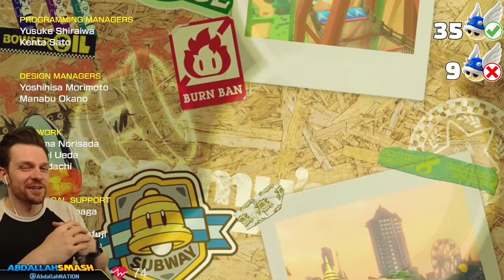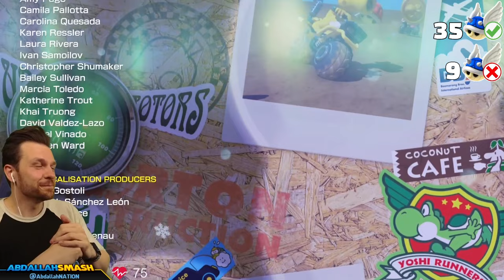Mario Kart 8 Deluxe: Blue Shell Challenge - Full Game!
Mario Kart 8 Deluxe Blue Shell Dodging Challenge on the Nintendo Switch, showcasing all cups and courses on 150cc!
Watch the Mario Kart Marathon!
Get the April trading card!

Ways to Dodge a Blue Shell in this Challenge:
1. Super Horn/Mushroom/Star/Bullet/Ghost Item Usage
2. Within 2 seconds of the finish line
3. Slowing down to let another player take it
4. Jumping off the level
5. Banana/Shell/Enemy Invincibility Frames

00:00 Welcome & Thanks For Subscribing!
01:19 Mushroom Cup (150cc)
15:27 Flower Cup (150cc)
30:13 Star Cup (150cc)
44:31 Special Cup (150cc)
59:29 Egg Cup (150cc)
1:14:03 Crossing Cup (150cc)
1:27:45 Shell Cup (150cc)
1:41:02 Banana Cup (150cc)
1:55:29 Leaf Cup (150cc)
2:11:01 Lightning Cup (150cc)
2:26:07 Triforce Cup (150cc)
2:40:57 Bell Cup (150cc)
2:55:30 Golden Dash Cup (150cc)
3:09:17 Lucky Cat Cup (150cc)
3:22:58 Turnip Cup (150cc)
3:36:04 Propeller Cup (150cc)
3:49:20 Rock Cup (150cc)
4:04:51 Moon Cup (150cc)
4:19:42 Fruit Cup (150cc)
4:33:51 Boomerang Cup (150cc)
4:48:10 Feather Cup (150cc)
5:01:45 Cherry Cup (150cc)
5:16:04 Acorn Cup (150cc)
5:30:33 Spiny Cup (150cc)
5:45:00 Mario Kart 8 Deluxe: Booster Course Pass End Credits
5:49:41 Thanks For Watching! 👍 If You Enjoyed It!